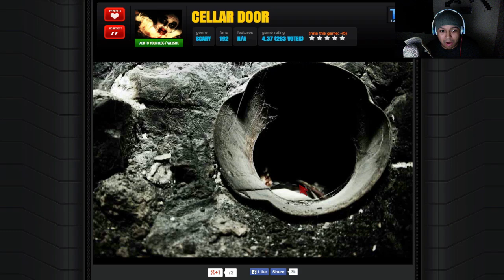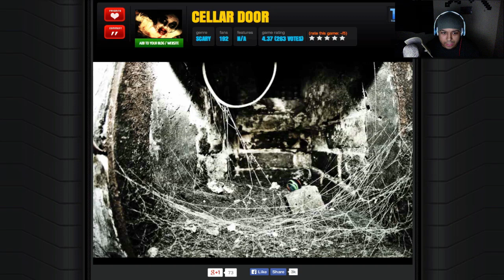CELLAR DOOR [HORROR GAME] [SCARY SATURDAYS]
*NEW* SKIT "I'm Not Little NO MORE!"